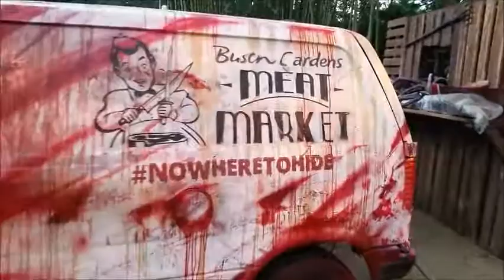MEAT MARKET HOWL-O-SCREAM 2019